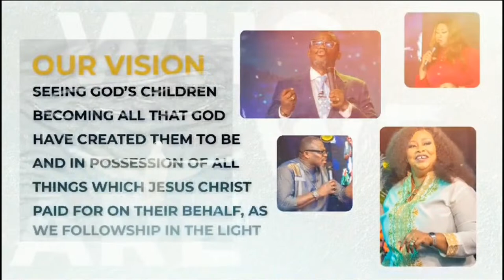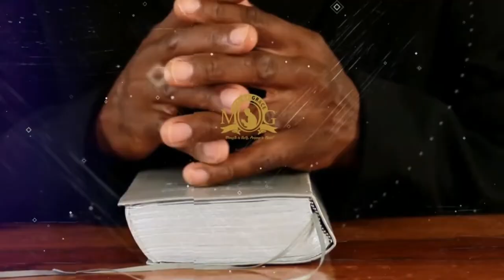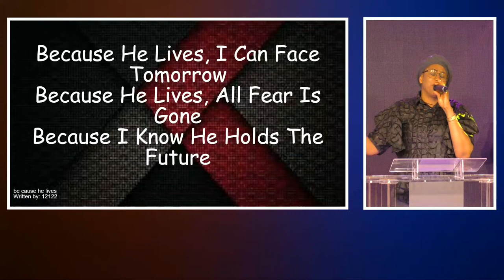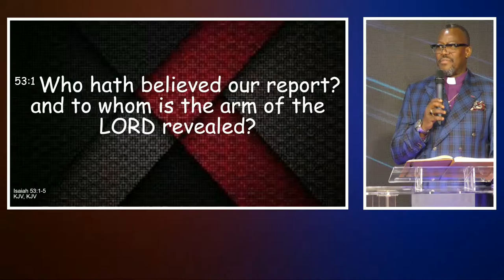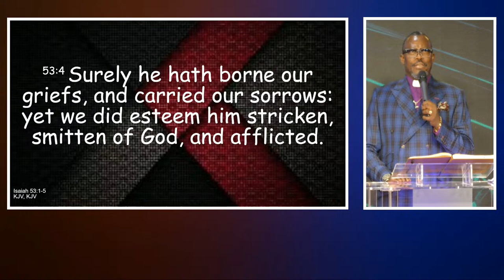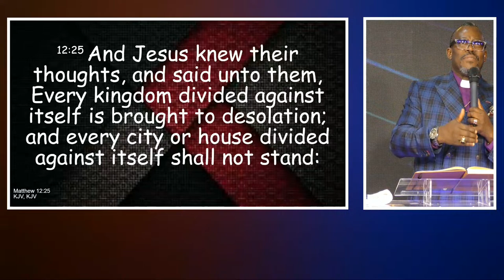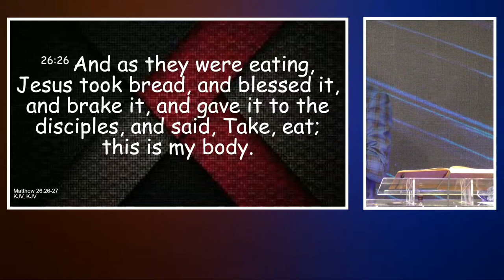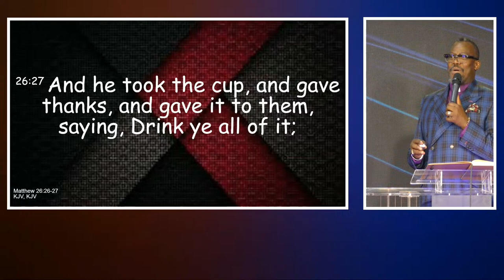IM SAVED BECASUE HE GAVE IT ALL By Pastor Fred Idehen